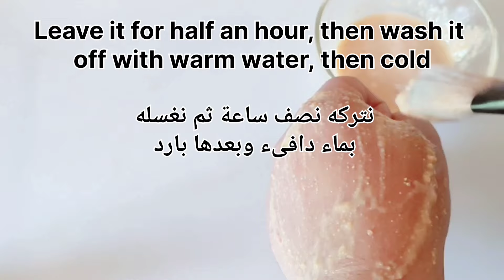وصفة جدتي السحرية! للقضاء على التجاعيد والكلف والبقع الداكنة ستبدين شابة حتى لو عمرك 60 سنة